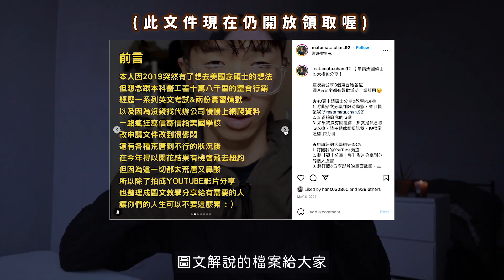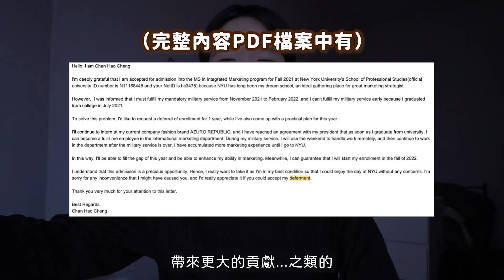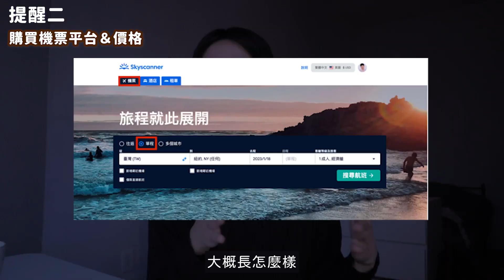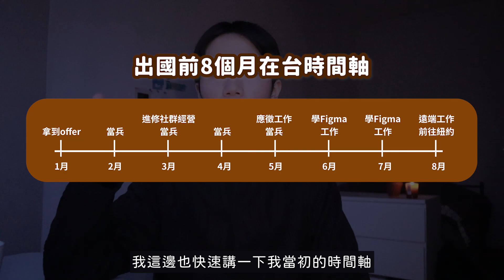【美國留學大補帖EP#1】美簽面試須知！訂機票撇步、如何找系上學長姐、延期入學教學⎜紐約大學行銷碩士⎜馬它mata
直到現在真的來紐約讀書&工作，也覺得是時候可以整理更多內容給有美國夢的大家了～因此全新系列【美國留學大補帖】正式上線！預計每月一支影片，也歡迎大家留言你的問題給我喔！

★想加入Line社群記得追蹤我的IG，月底會在限時動態發布申請加入的消息喔！